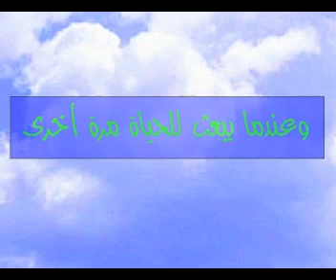قصة سيدنا زكريا وسيدنا يحيى عليهما السلام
أكبر تجمع مغربي عربي يمكنك من مشاركة الآخرين أفكارك و آرائك - منتديات شاملة و متنوعة مفيد باللغة العربية، دارجة ، الأمازيغية، مواضيع ونقاشات ساخنة و متنوعة، أطلب المساعدة، ساعد الآخرين، حوارات و مداخلات هامة في طابع من الإحترام المتبادل
قصص الأنبياء  Quran